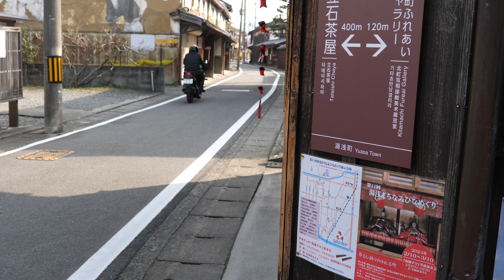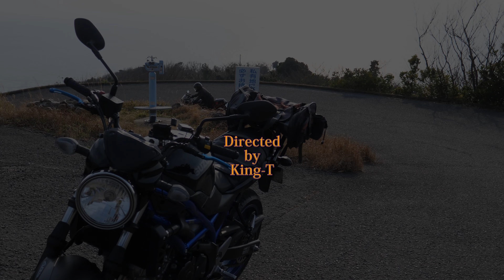RG250ガンマⅣウォルターウルフ 元祖レーサーレプリカ！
1986年SUZUKI RE250Γ4型Walter Wolf　シャープさと荒々しさが混じったパラガンマ4代目のエンジン始動と走行動画です。初代RG250Γから熟成を重ねてほぼ完成の域に達した4型ガンマ。